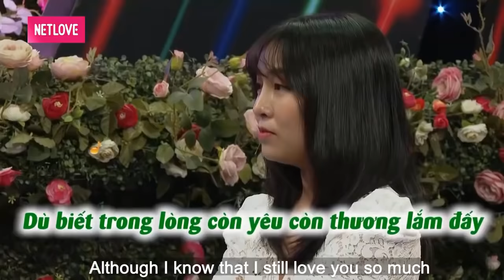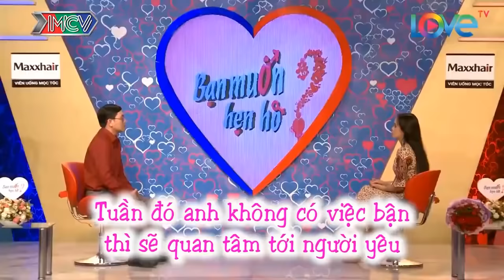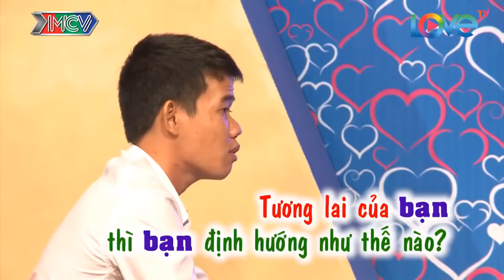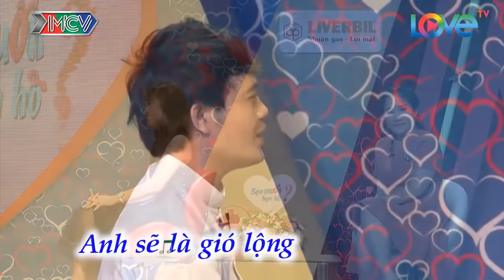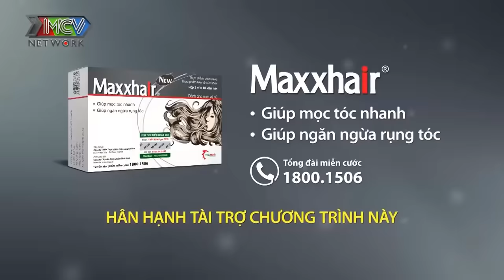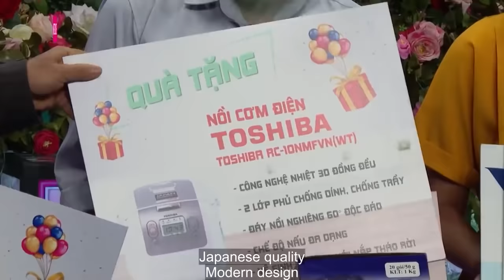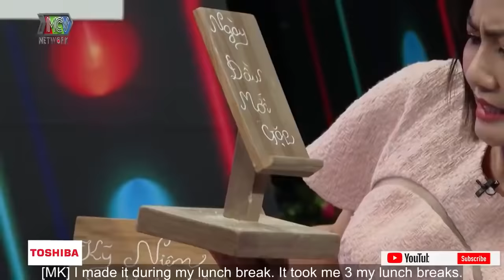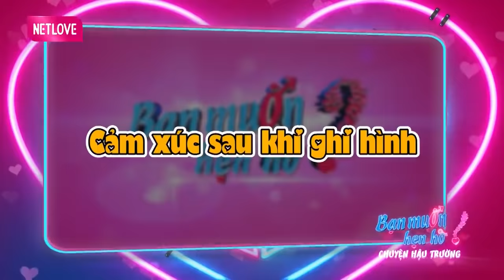Mùng 3 Tết CƯỜI BAY HÀM Với Pha Tấu Hài Cực Mạnh Của Cô Nàng Sợ Con Gì Có Lông ??? 69 CÁCH YÊU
69 Cách Yêu là trang cập nhật những chương trình hẹn hò, ghép đôi, mai mối hot nhất hiện nay BẠN MUỐN HẸN HÒ, HẸN ĂN TRƯA, VỢ CHỒNG SON, YÊU LÀ CƯỚI, MAI MỐI CÙNG NGƯỜI LẠ